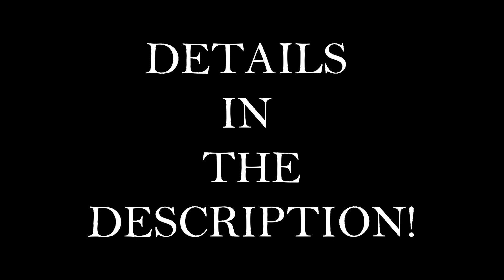ROUND 2!! LTD EC-256 VS Gibson Les Paul R0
Round two of the infamous R0 VS EC256 war!
This time, the EC256 has been equipped with a set of Seymour Duncan APH-2s Alnico II Pro Slash. Apart from that, both guitars are stock and unchanged from the previous video.
Signal chain:
Guitar---AX8---Focusrite---DAW